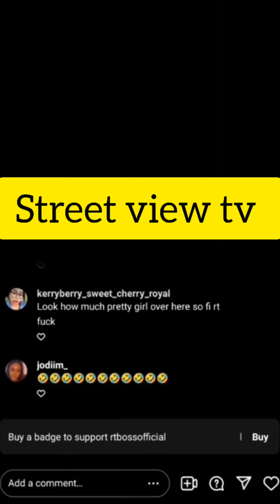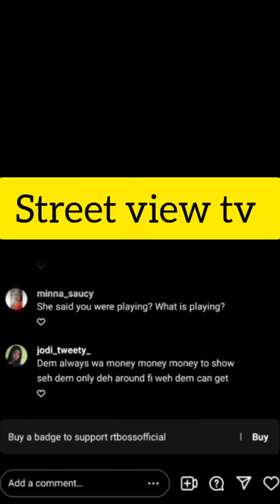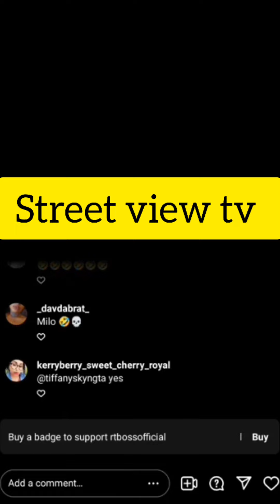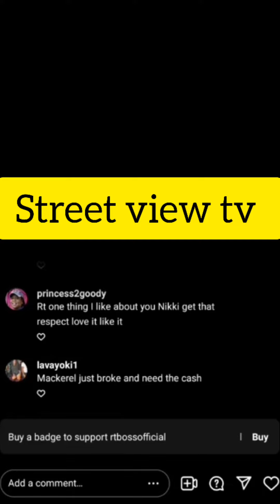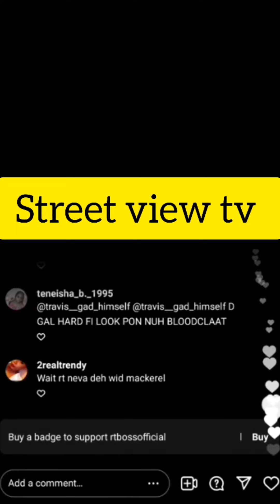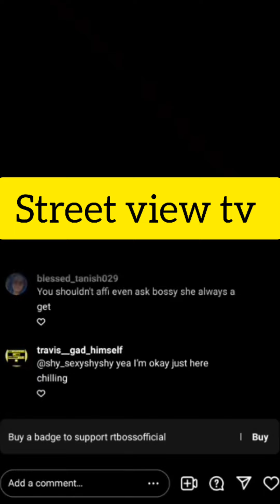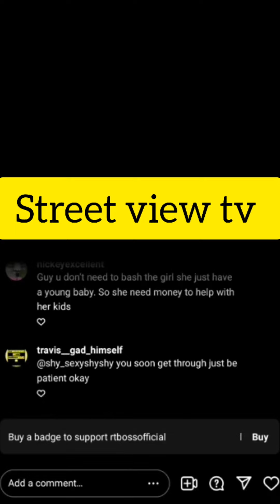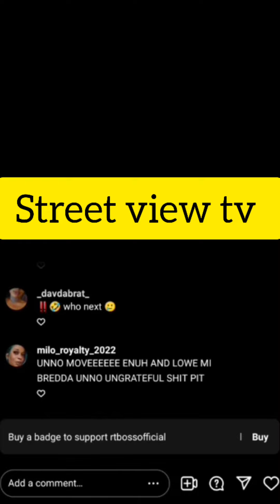RT BOSS diss up mackerel Wicked Wicked 😱😱